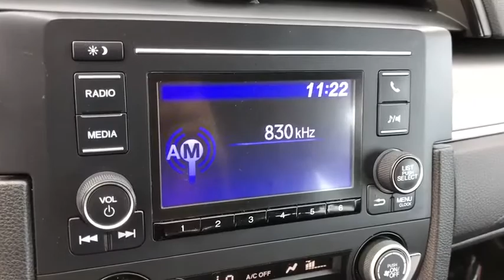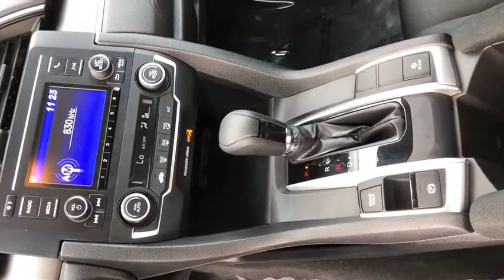2019 Honda Civic Moreno Valley, Riverside, Beaumont, Banning, Perris CA 200673A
White Orchid Pearl Used 2019 Honda Civic available in Moreno Valley, California at Hyundai of Moreno Valley. Servicing the Riverside, Beaumont, Banning, Perris, CA area.

30 POINTS INSPECTIONS, ONE OWNER CLEAN CARFAX, LOCAL TRADE, 2.0L I4 DOHC 16V i-VTEC, CVT, Black w/Cloth Seat Trim. Clean CARFAX. CARFAX One-Owner. White Orchid Pearl FWD 30/38 City/Highway MPG CVT 2.0L I4 DOHC 16V i-VTECbrbrbrSee How We Make the Difference at Hyundai of Moreno Valley, Providing Hyundai Drivers from Moreno Valley, San Bernardino, Hemet, Redlands, and Riverside CA With a Quality Experience.